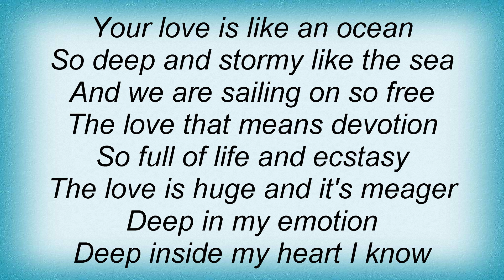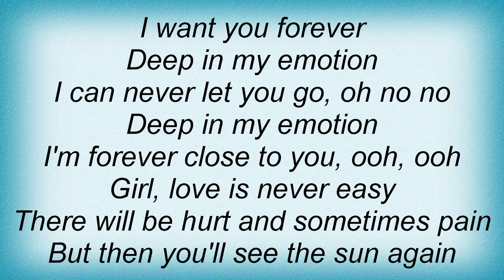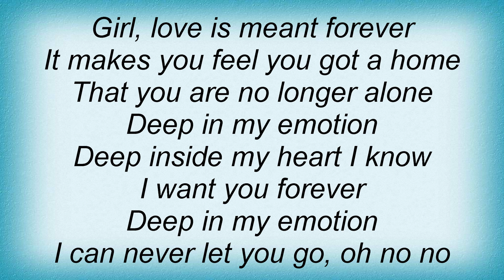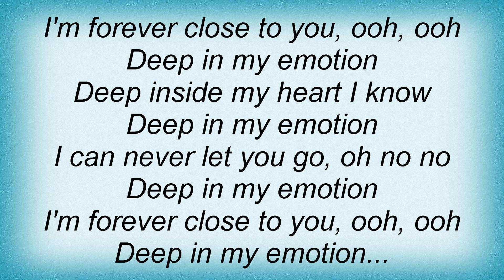Bad Boys Blue - Deep In My Emotion Lyrics